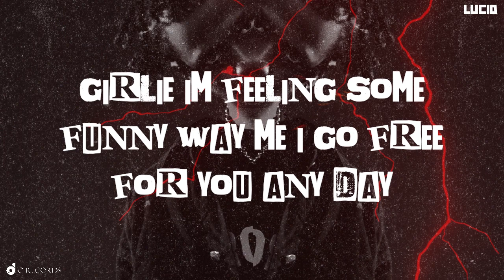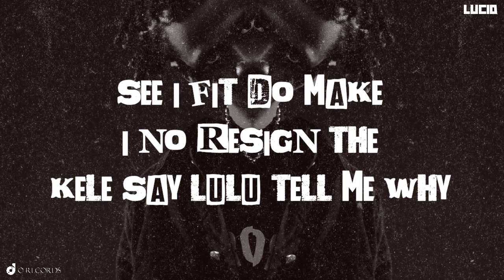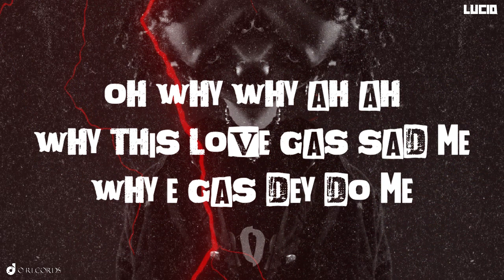LUCID - WHY (OFFICIAL AUDIO)